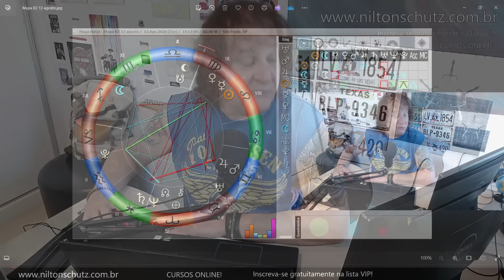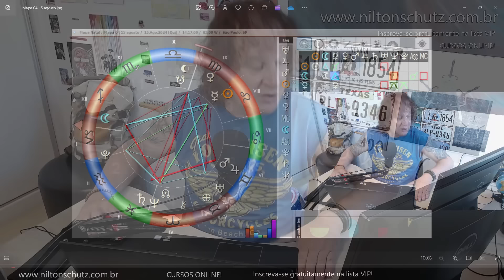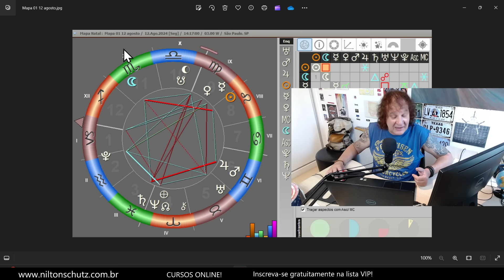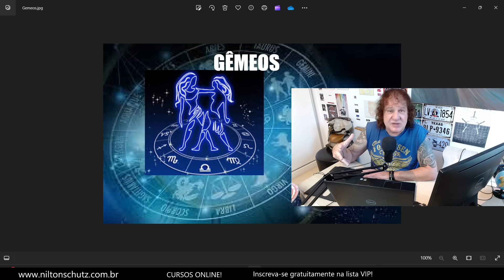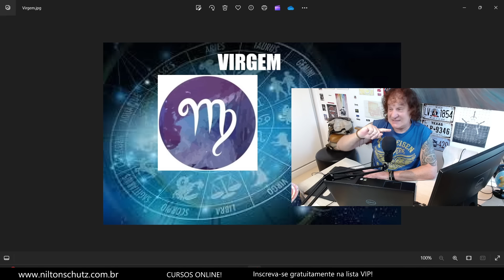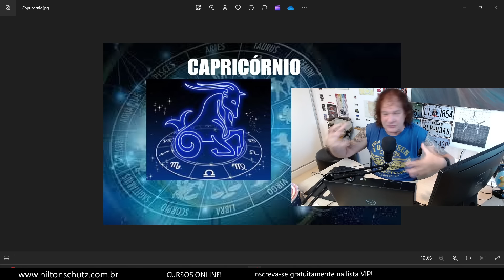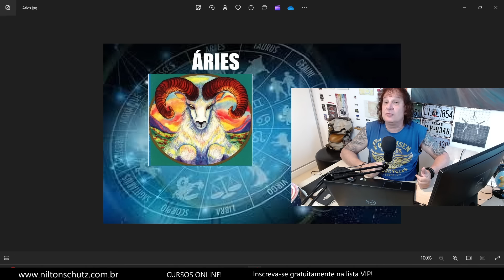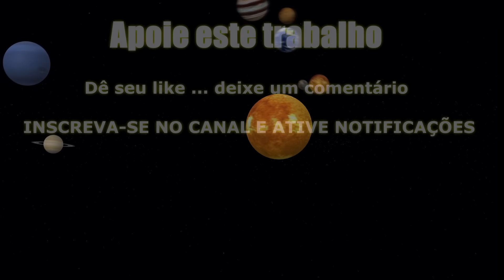ASTROLOGIA SEMANAL: CUIDADO! PESO ASTRAL NO AR! 12 A 18 AGOSTO